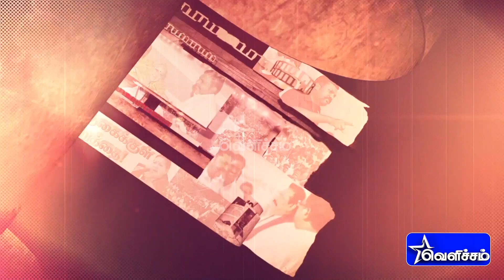கரூர் தொகுதி திமுக வேட்பாளர் செந்தில்பாலாஜியை ஆதரித்து விசிகவினர் வாக்கு சேகரித்தனர்